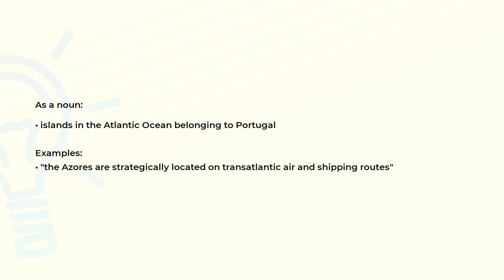What is the meaning of the word AZORES?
Definition, examples of use and spelling of the word AZORES.

(00:00) Intro
(00:08) As a noun
(00:25) Spelling

As a noun (00:08):
• islands in the Atlantic Ocean belonging to Portugal

Examples:
• "the Azores are strategically located on transatlantic air and shipping routes"